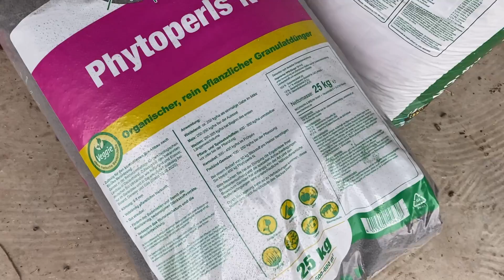Using Urine as Fertiliser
Most people are probably not comfortable with the idea of using human urine to help feed the plants in vegetable gardens. But I have been using urine as a cheap, convenient and effective form of fertility in the gardens, and I think it is an important part of closing the nutrient cycles in our communities.

0:00 Nutrient Cycling
0:52 A Safe and Easy Option
2:24 Potential Issues
3:48 Collecting and Using Urine
5:47 Grow Bag Trials
7:12 Calculating Amount
8:47 Nitrogen in the Soil
10:43 How Much is Too Much
11:53 Nitrogen as Limiting Factor
13:40 Support this Channel

Help me develop these gardens and make more videos through regular contributions